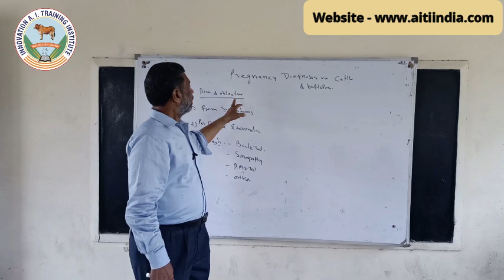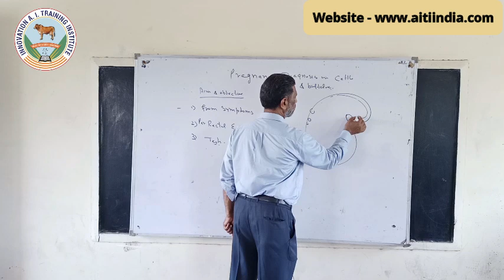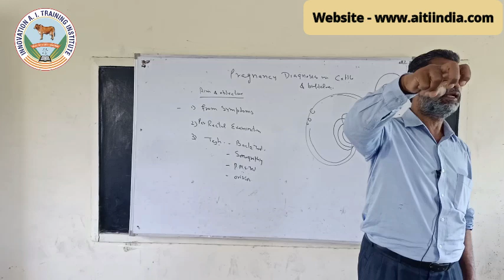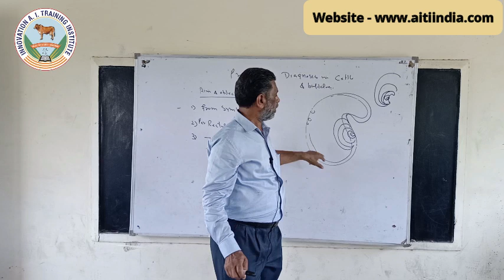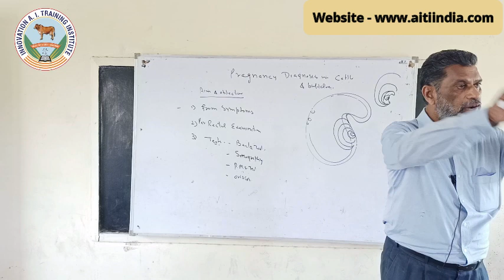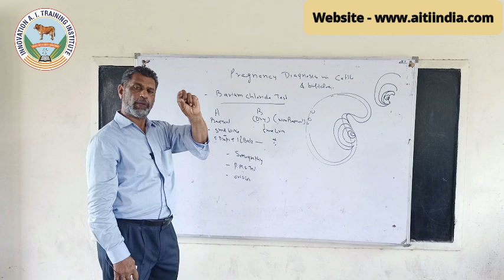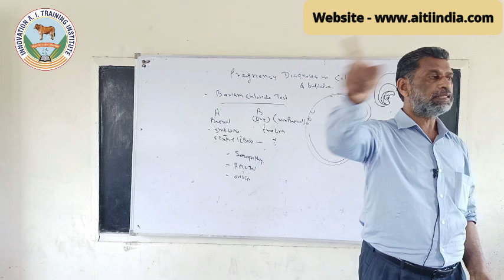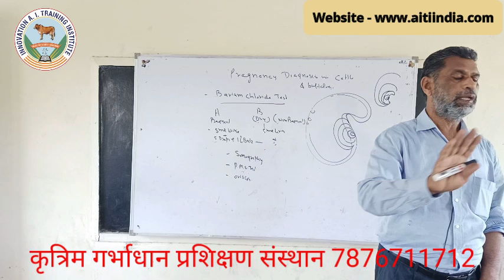Lecture - 8 | Pregnancy Diagnosis in Cattle & Buffalo 🐂 | 🌱 Innovation AI Training Institute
Innovation AI Training Institute | Lecture -8 |

Subject - Artificial Insemination

Pregnancy Diagnosis in Cattle & Buffalo 🐂

| AITI INDIA | Innovation Artificial Insemination Training Institute , India

AI ट्रेनिंग  📓
कोर्स अवधिः 3 माह
कोर्स फीस - 25,000

डेयरी ट्रेनिंग  📓
कोर्स फीस - 5,500
कोर्स अवधिः 15 दिन

पंजाब: नजदीक सेंट्रल यूनिवर्सिटी मानसा रोड़ , भटिण्डा

Facebook username - @artificialinseminationindia
Facebook Messenger - m.me/artificialinseminationindia

डेयरी में कसे करे कई गुना बढ़ोतरी
Ai प्रक्टिकली सीखें
रोजगार करें अपना